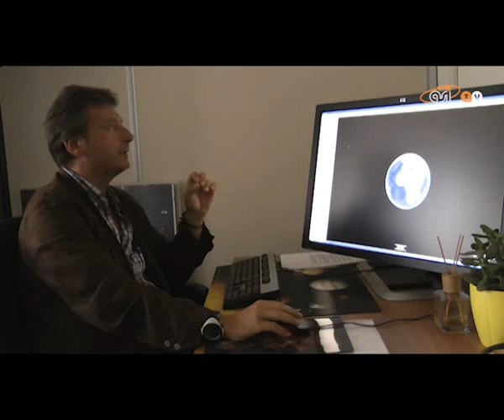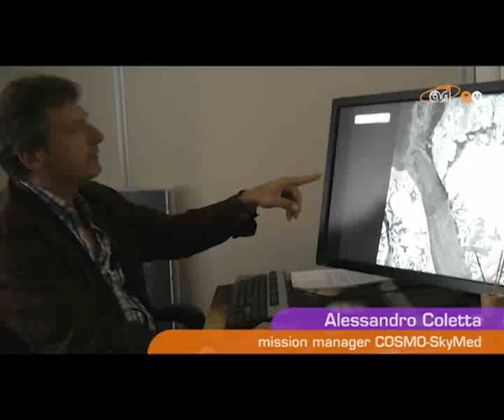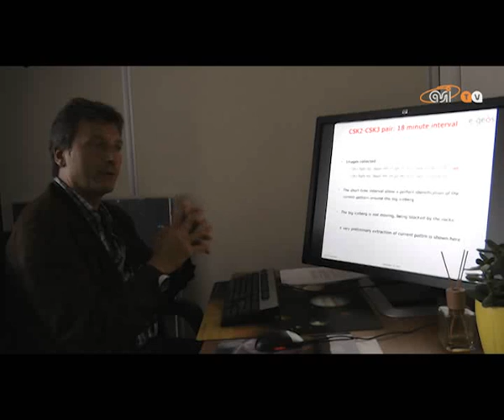L'Iceberg gigante visto da Cosmo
Continua il viaggio attraverso le immagini  scattate dalla costellazione dei satelliti Cosmoskymed. In questo numero il ghiacciaio Petermann e la deriva del più grande iceberg mai osservato.